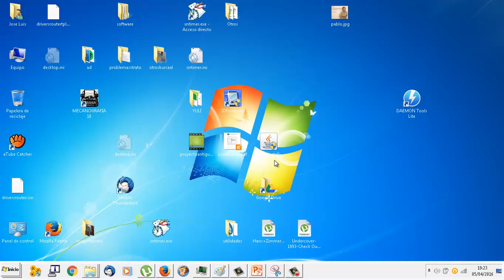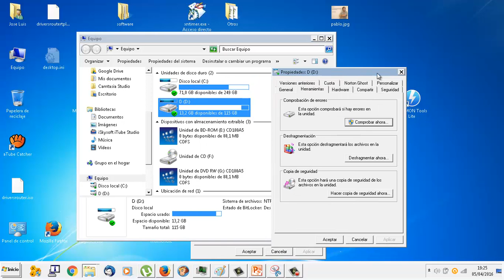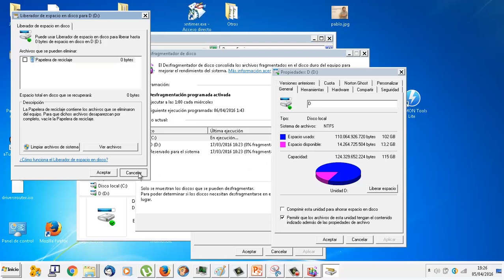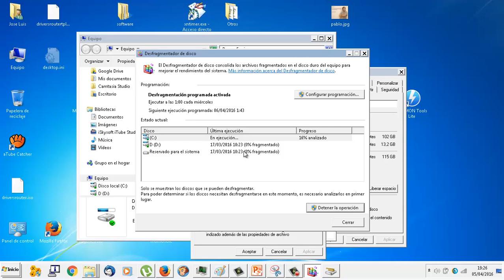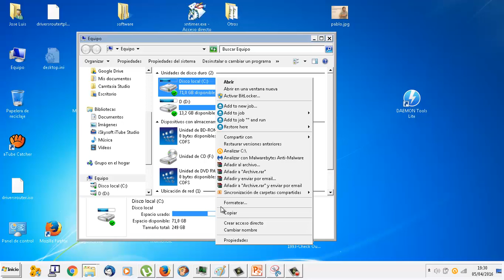UD1111 Utilidades de disco en Windows OACE FPB2